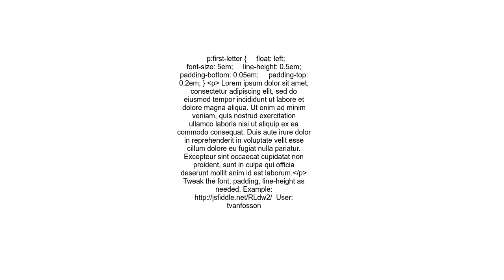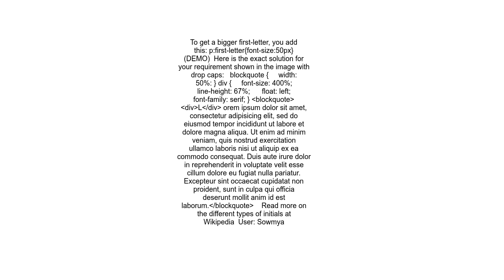Drop caps using CSS